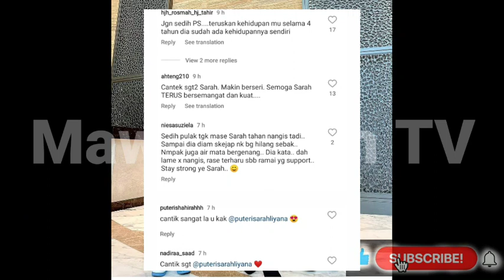INI DAH MEL4MPAU IK⁉️👊💥 BERANINYA IRA KAZAR DM P SARAH BUAT AM4RAHNYA MEMUNC4K ⁉️😡